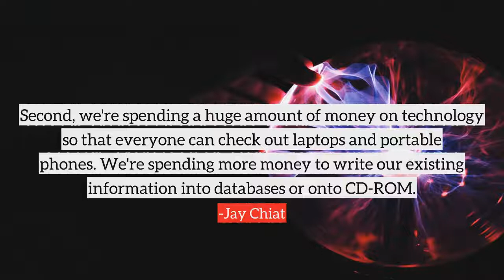Jay Chiat top Quotes, best quotes from Jay Chiat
Following are the few quotes from Jay Chiat, in this video
1) Technology is the fashion of the '90s. It affects everyone, and everyone is interested in it - either from fear of being left behind or because they have a real need to use technology.
2) But I think technology advertising will have to stop addressing how products are made and concentrate more on what a product will do for the consumer.
3) The team architecture means setting up an organization that helps people produce that great work in teams.
4) Second, we're spending a huge amount of money on technology so that everyone can check out laptops and portable phones. We're spending more money to write our existing information into databases or onto CD-ROM.
5) The intellectual architecture means focusing on doing great work instead of focusing on agency politics.
6) Our technology is very scalable. Our software can accommodate enormous numbers of clients. It's a marvelous opportunity. We'll keep developing products.